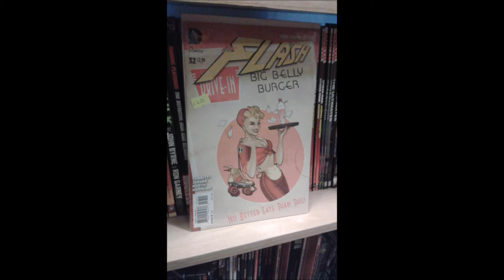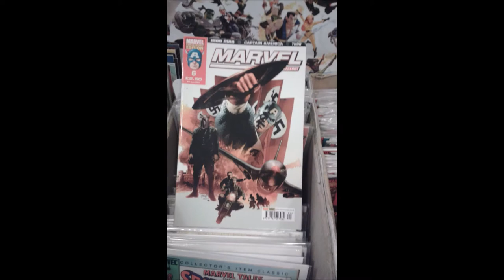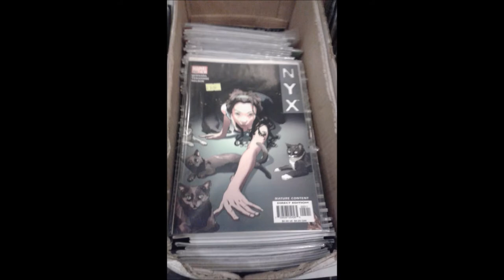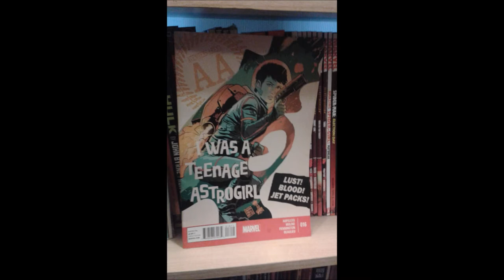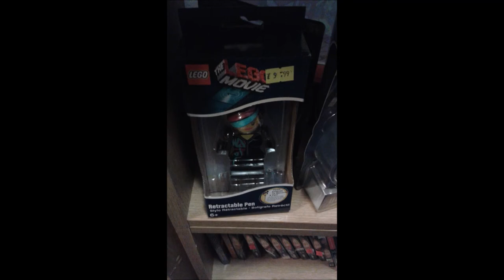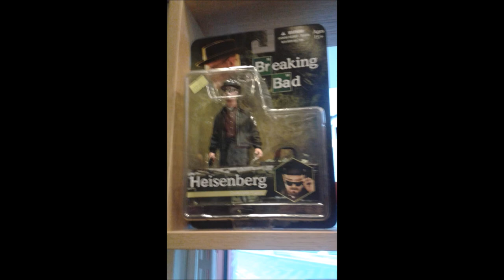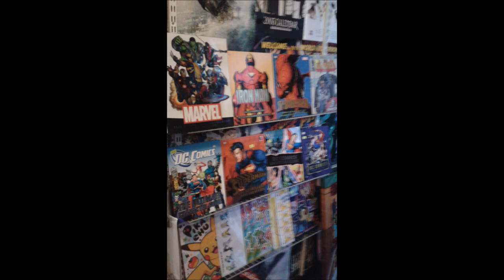Newsstand Comics Vlog - 24/11/14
The stock we sell in our store!